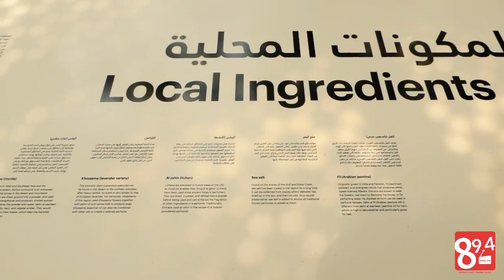RJ Kirthana at House of Perfumes Exclusive Video